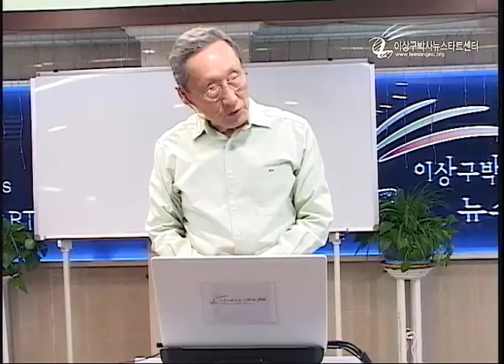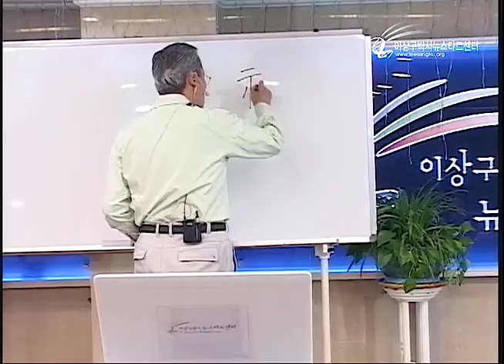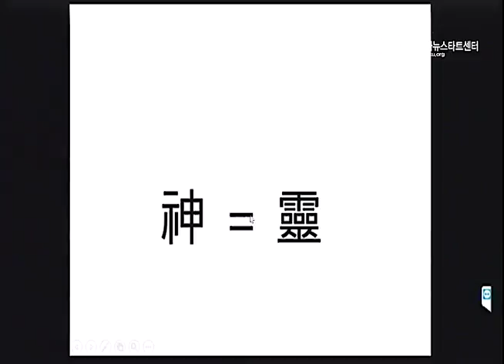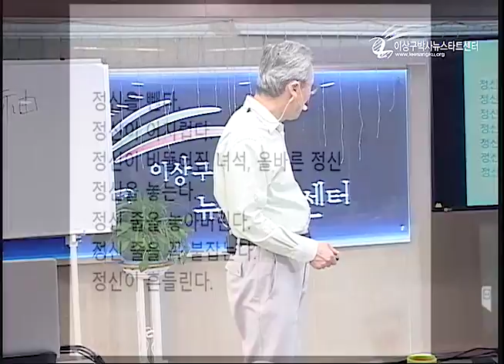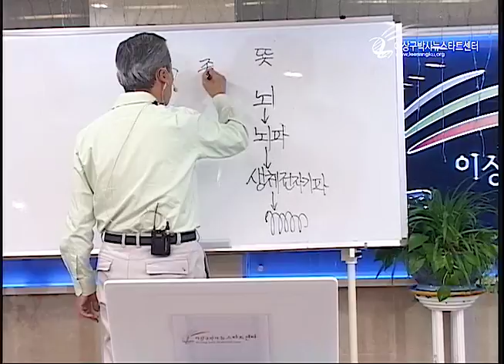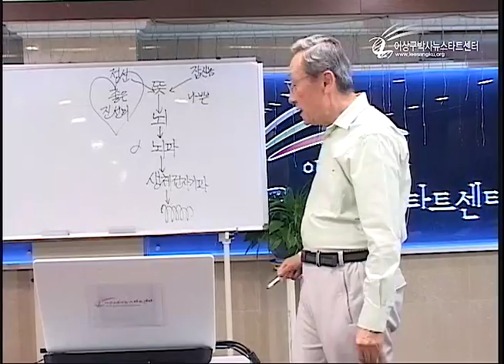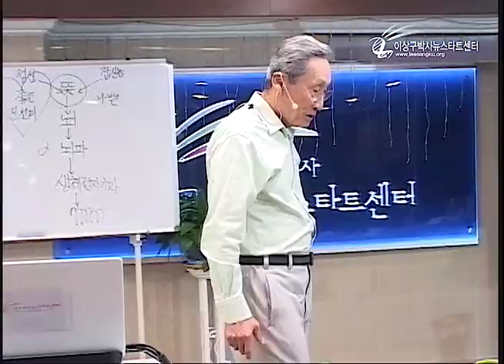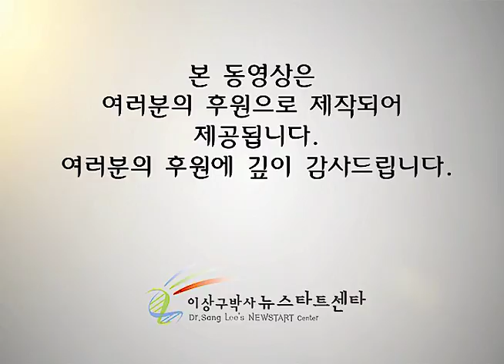R212 06 정신과 잡신